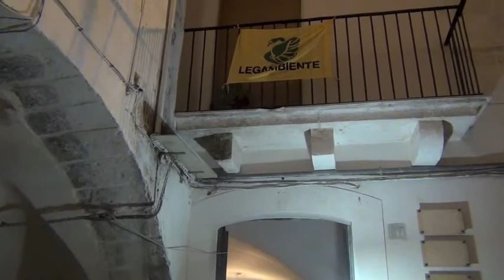Post - Raduno di suonatori di tarantella.m4v